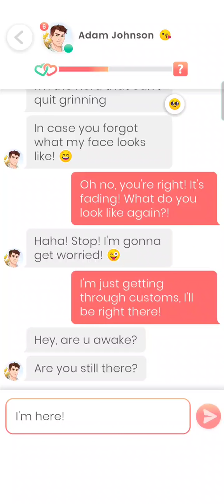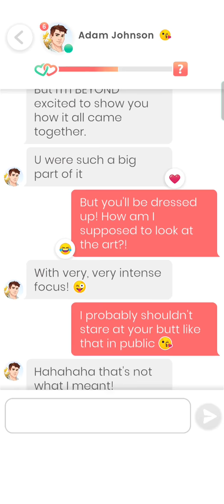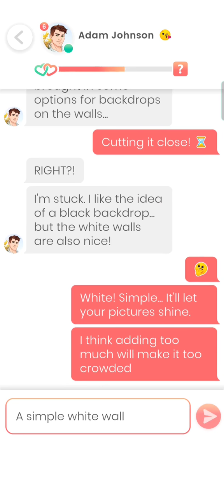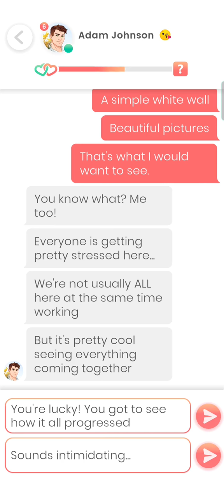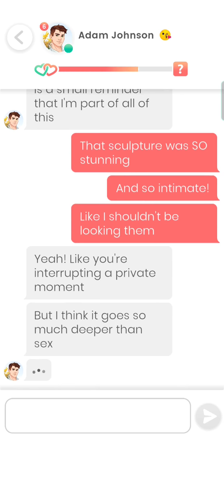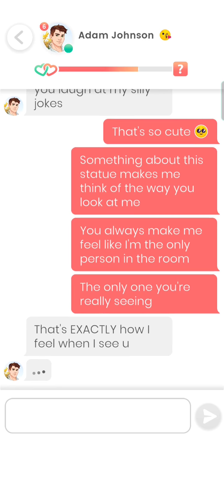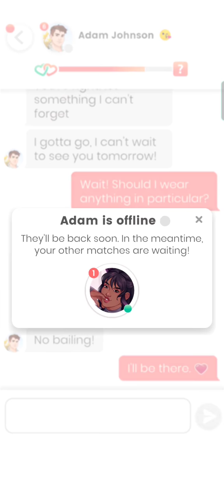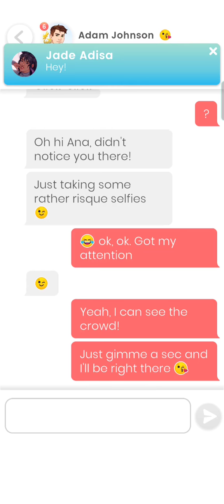Adam Johnson #41 - 42 💎 Lovelink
0:00 Part 41
6:26 Part 42

I'm a professional photographer, a romantic, and an amateur cook. I say "amateur" so when you stay over and I make breakfast, you taste my home-made waffles and are like "Jeez, Adam, you should sell this." They are AMAZING.